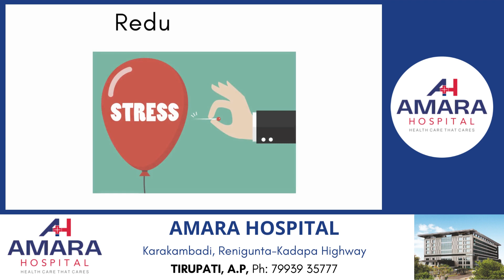Why Fitness is Mandatory| Amara Hospital, Tirupati